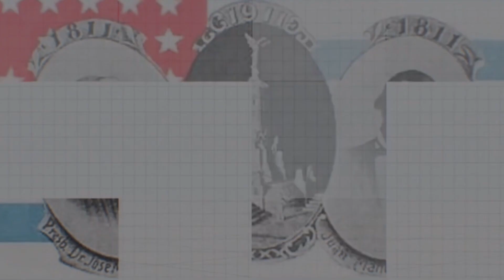EP7S3: ALBERTO MASFERRER, EL PENSADOR DE EL SALVADOR. PARTE 2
Bienvenidos nuevamente a Historia Azul: La Historia de El Salvador

En esta segunda parte de nuestro especial sobre Alberto Masferrer, continuamos explorando la vida y el legado de este insigne pensador salvadoreño

En esta entrega, nos adentraremos aún más en la influencia duradera de Masferrer en la literatura y la conciencia social de El Salvador y América Latina. Descubrirás cómo su visión humanista y sus llamados a la solidaridad siguen inspirando a generaciones enteras.

También exploramos sus contribuciones a la educación y su compromiso con los derechos de los pueblos indígenas. Además, analizaremos la recepción de su obra a lo largo del tiempo y su impacto en la cultura contemporánea.

Únete a nosotros en esta continuación de nuestro viaje a través de la vida y obra de Alberto Masferrer. Si eres un amante de la historia, la literatura y la justicia social, este video es para ti.